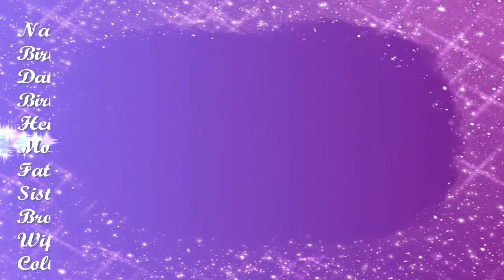Jayam Ravi Biography | Jayam Ravi biodata | Jayam ravi Wedding album